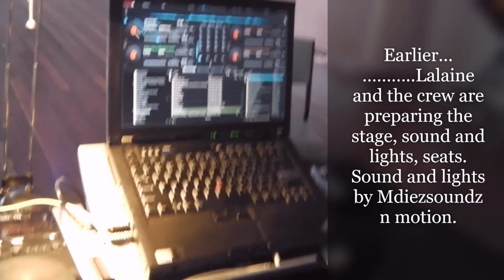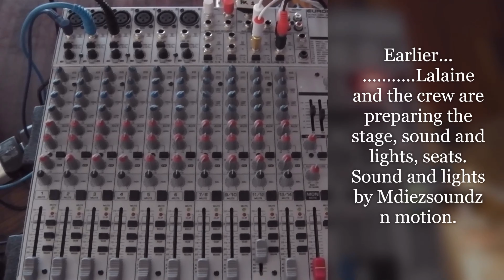Victoria's Secret of Melbourne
An entertainment show of singing, dancing and comedy. A fundraising  event   produced by Diez Production and Liza di Blasio.